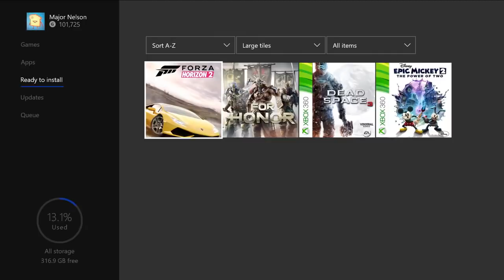📰 Live Gold de Agosto 2018 para Xbox - Games with Gold for August 2018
CONFIRA O JOGOS DA LIVE GOLD DE AGOSTO DE 2018 PARA SEU XBOX ONE E XBOX 360
4 AAA NA LIVE GOLD DE AGOSTO

GamerTag Xbox: CorujaoNegro
PSN ID: CorujaoNG
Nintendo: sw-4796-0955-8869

Cambara-pr
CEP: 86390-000